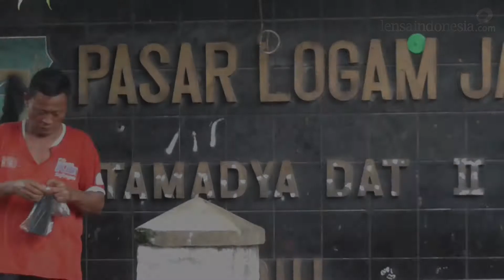KEREN!! Ternyata ada bisnis tahan pandemi di Madiun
Ternyata tidak semua pelaku usaha mengalami dampak negatif dari Pandemi Covid-19.

Alamat Kirim-kirim
Redaksi LensaIndonesia.com